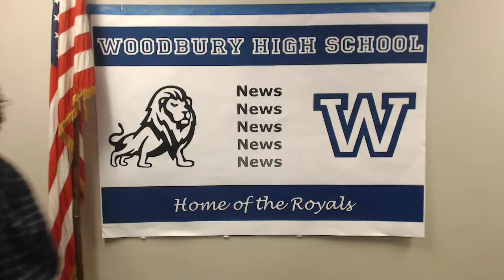WHS Announcements Feb 13, 2018